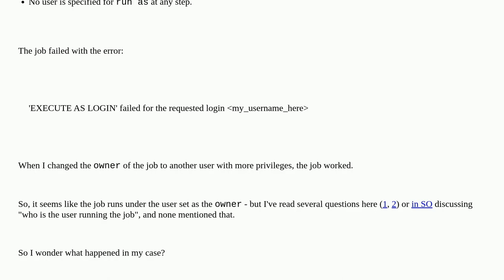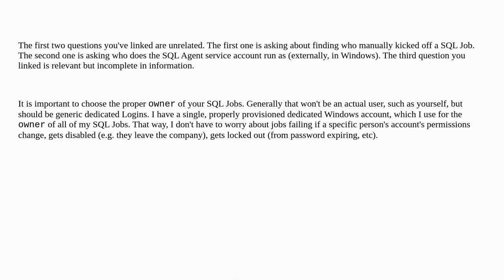Why SQL Server Job fails with "EXECUTE AS LOGIN failed for the requested login"?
A special thanks goes out to the community

  users logins sql-server jobs